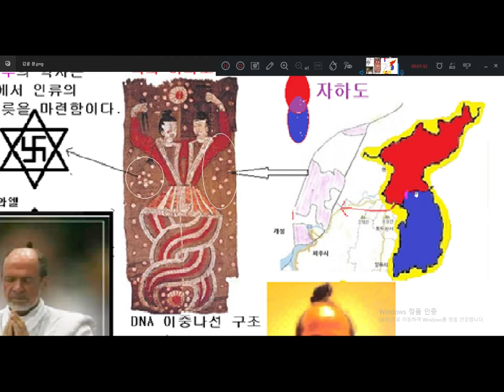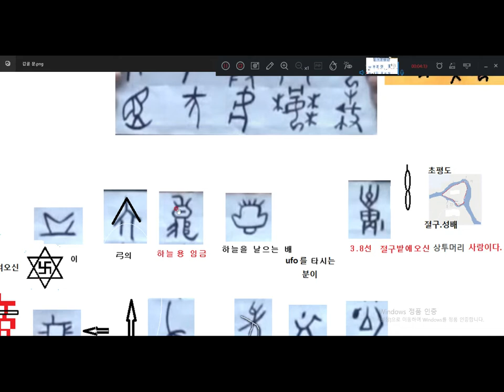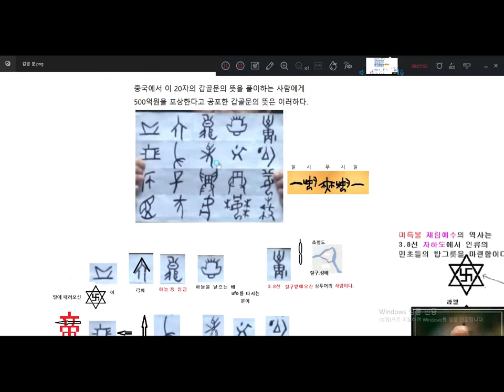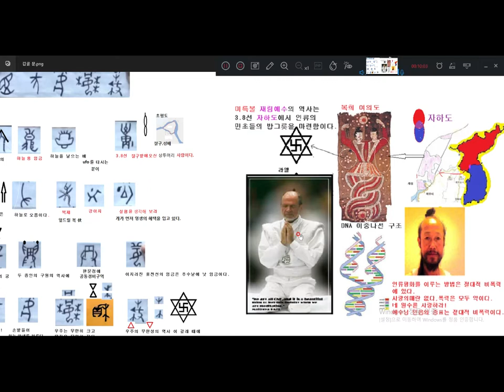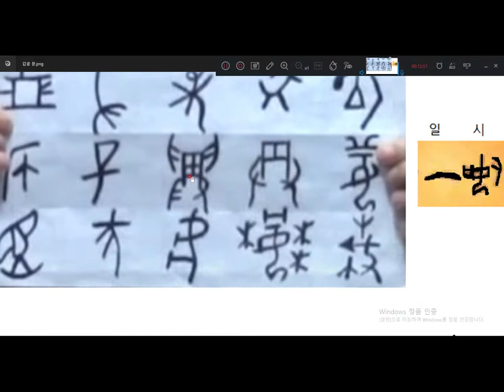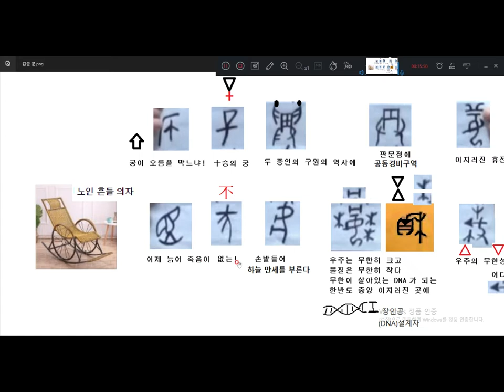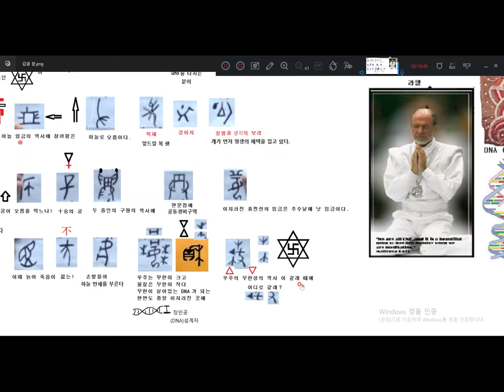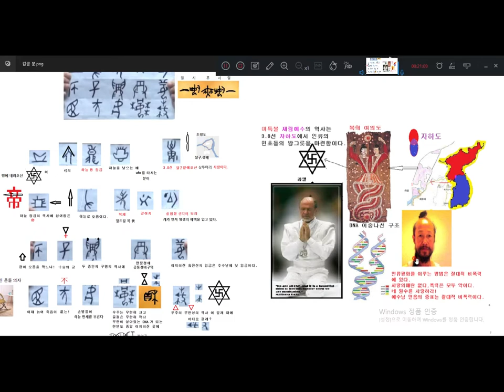500억 포상금 갑골문 풀이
중국 안양시 문자 박물관에서 500억 포상금 내건  갑골문 은  예언서입니다.
모든 종교 및 예언가 들이 오신다고 예언 된 분을 나타내는 증거 증표 입니다.